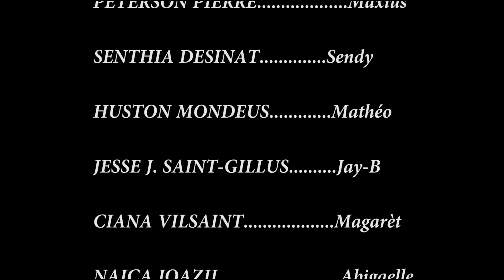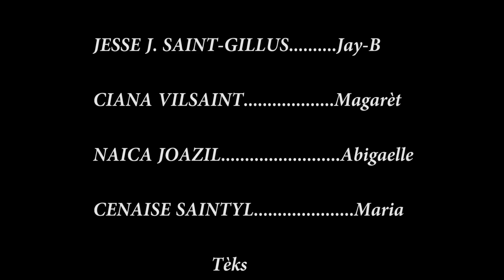LAJAN CHANGO epizòd #32/ Landy, Maxius, Sendy, Maria, Magarèt, Matheo, Jay-B, Abi (Haitian Movie)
ann kontinye supòte chanel la cherim yo, pataje epizòd yo pou plus moun k wè yo, konsa wap ede nou avanse. pa bliye san nou pa gen Tisè ak Landy.